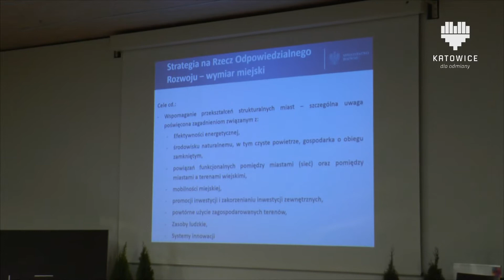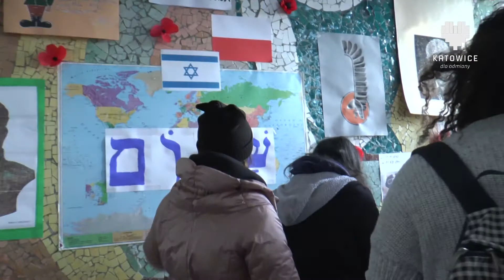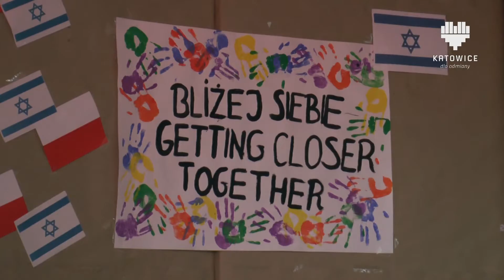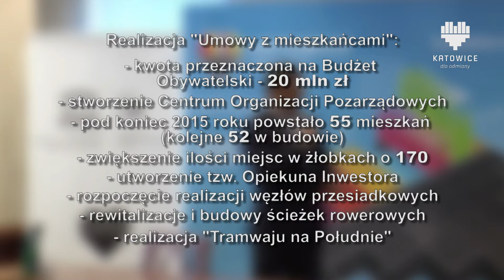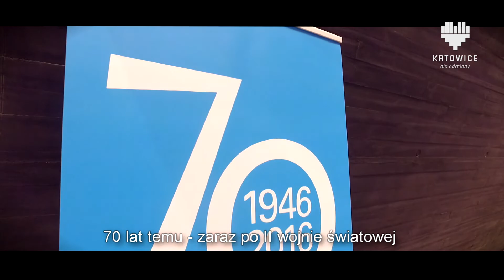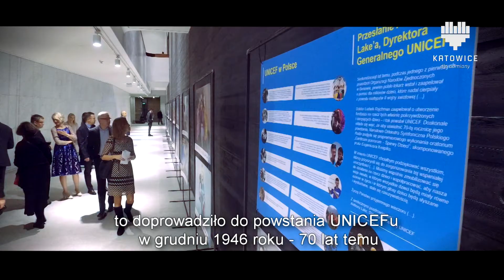SERWIS INFORMACYJNY MIASTA KATOWICE 22.11.2016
W tym serwisie:

Międzynarodowa Konferencja "Zarządzanie Miastem",
Delegacja młodzieży izraelskiej w IV Liceum Ogólnokształcącym
im. Generała Stanisława Maczka,
Prezydent Katowic Marcin Krupa podsumuje półmetek kadencji,
Finałowa bitwa Beer Cup,
inauguracja działalności Stowarzyszenia Sportów Elektronicznych,
Jubileusz 70-lecia UNICEF.